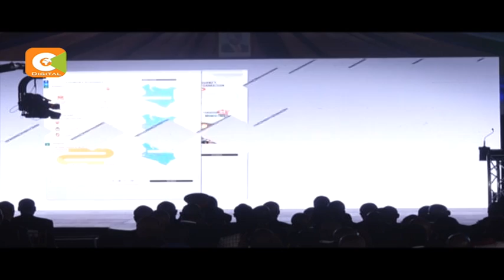President Kenyatta launches delivery portal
President Uhuru Kenyatta has launched an online portal where Kenyans can access information on his government programmes and projects in the last four years.